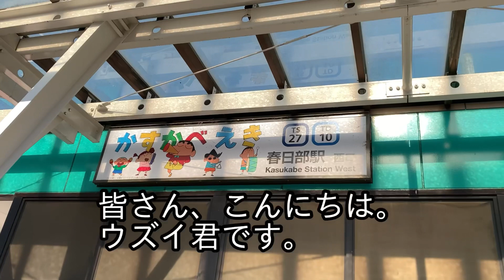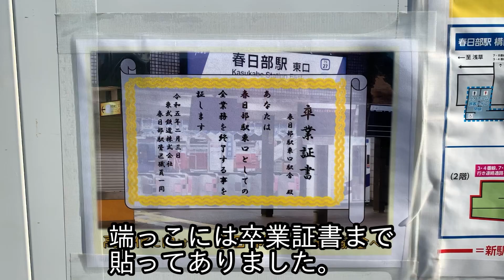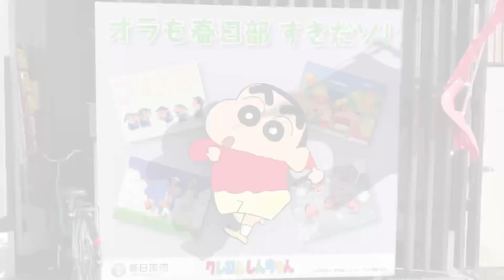028 【散策レビュー】埼玉県春日部市 春日部駅周辺散策しました♪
新しい企画、散策レビューをしました。
今回は埼玉県春日部市にある東武スカイツリーライン、東武アーバンパークラインの春日部駅周辺を散策しました。
高架化工事目前のこの時に散策出来て良かったです。
撮影したのは2023年1月29日です。

高架化された後、また改めてレビューしたいなぁと思います。